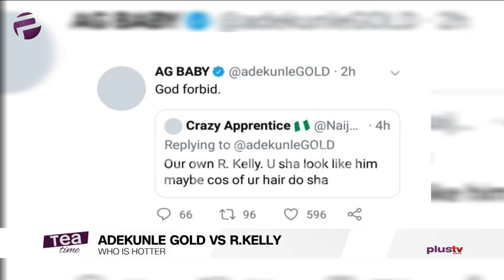Adekunle Gold Vs R.Kelly: Who Is Hotter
Stop Attacking My Colleagues - Toyin Abraham

Kylie Jenner Speaks Out On Break Up

Divorce Proceedings: Wendy Williams Must Pay Kevin Hunter $250k To Find New Home